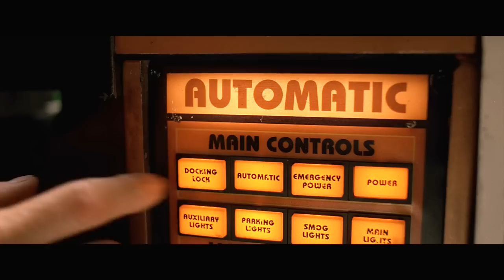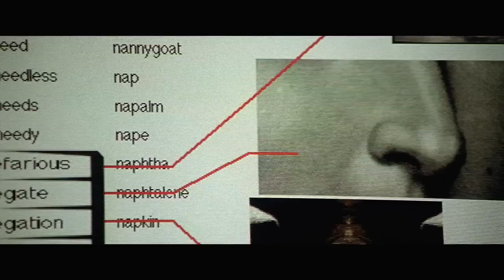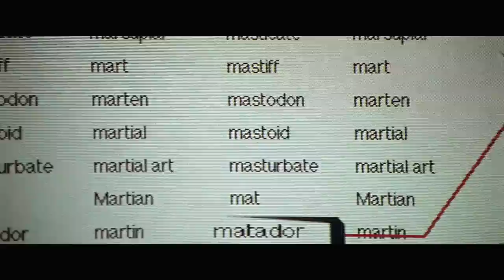THE FIFTH ELEMENT CLIP COMPILATION (1997) Sci-Fi, Milla Jovovich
PLOT: In the colorful future, a cab driver unwittingly becomes the central figure in the search for a legendary cosmic weapon to keep Evil and Mr. Zorg at bay.

RELEASE DATE: May 9, 1997 (USA)
GENRE: Action, Adventure, Sci-Fi
STARS: Bruce Willis, Milla Jovovich, Gary Oldman